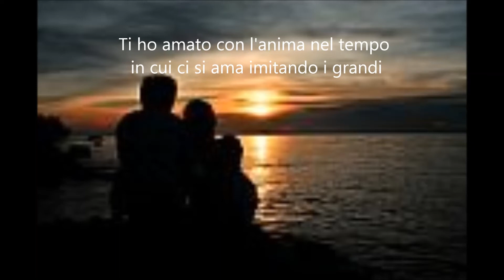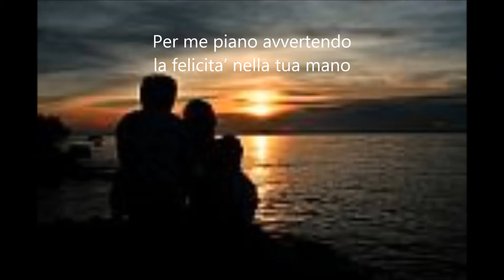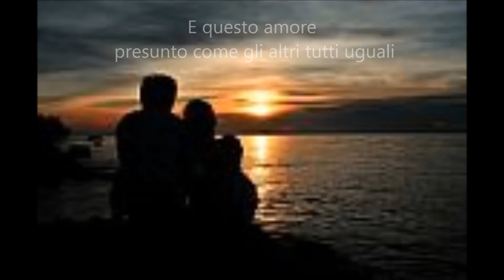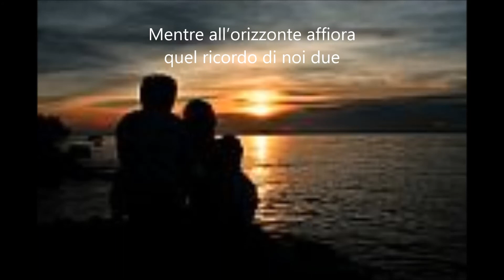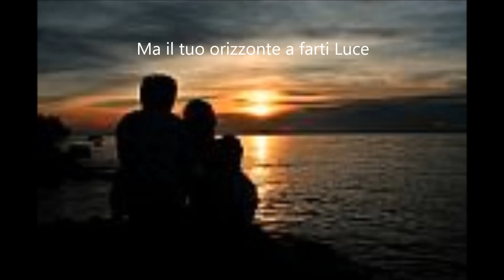Quel che ti voglio dire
Please kindly note that the recording has been done at home with a non-professional equipment, which might implicate missing frequencies when listening on the mobile phone.
I therefore suggest to listen to it with a headphone
Marco